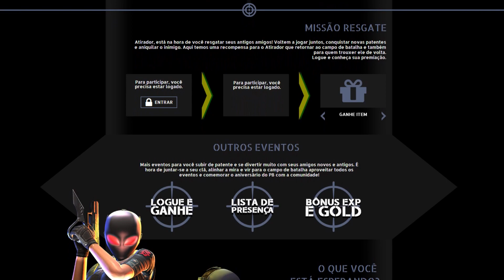Point Blank - ABRINDO 10x CAIXAS BLUE DIAMOND!!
▬▬▬▬▬▬▬▬▬▬ஜ۩۞۩ஜ▬▬▬▬▬▬▬▬▬▬▬▬▬
| LEIA IMPORTANTE
Mais uma vez abrindo as random box, dessa vez do arsenal blue diamond que é muito top e tem como item raro o amok poison! Se gostou já sabe né Like, comenta e compartilha !!!

➥Curte !!

Venha jogar !! Crie sua conta!

@PC Config:

► Microsoft Windows 10 pro x64
► Processador Intel core i3 3240 @3.4 ghz
►8 Gb de memoria Kingstone @ 1333 mhz
►GPU Zotac 660 2gb DDR5 192 bits
► Placa mãe Gigabyte H61 DS2H
► 720 gb Samgung HD Sata

► Photoshop Cs3 (Imagem editor)
► Sony Vegas 13 x64 (Video editor)
► Nvidia Shadownplay (Gravador)

♫ Musica da intro: Moksi - The Dopest (Cesqeaux Remix).

► Skype: jonathas-luis

▬▬▬▬▬▬▬▬▬▬▬ஜ۩۞۩ஜ▬▬▬▬▬▬▬▬▬▬▬▬▬